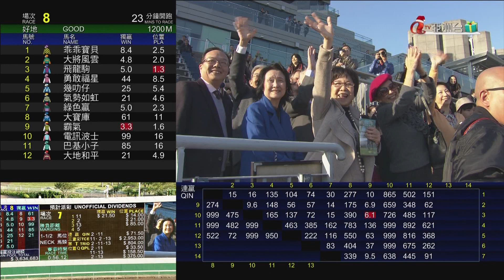20/12/2014 (257) 鄉村輝煌 (T011) 田泰安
20/12/2014 沙田 (場次237)
第三班 - 1000米 - (80-60) 馬會道讓賽
場地狀況 :  好地至快地
賽道 : 草地 - "A+3"